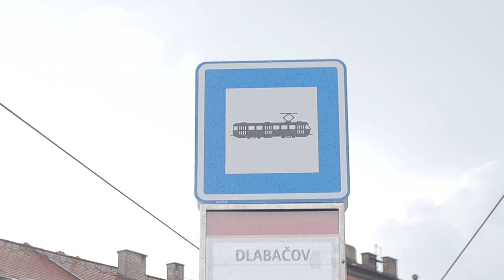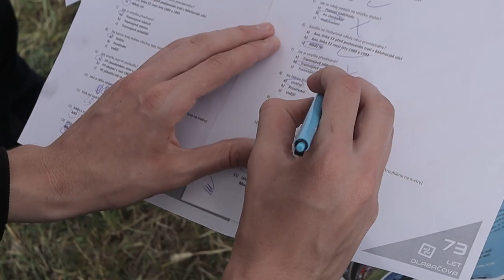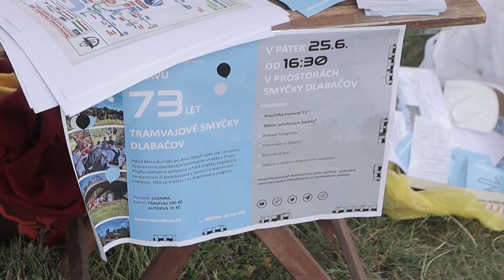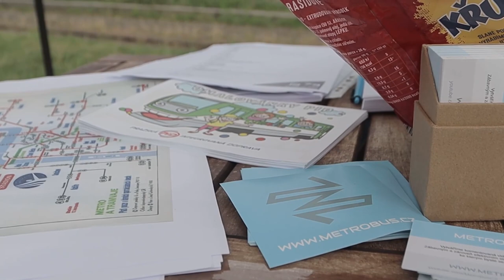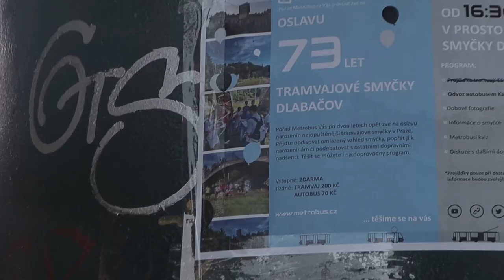Jak jsme oslavili 73. narozeniny smyčky Dlabačov | BEZ KOMENTÁŘE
Dlabačov oslavil své 73. narozeniny a my byli u toho. Rozvěsili jsme balónky, historické fotografie, vyplnili kvíz a zavzpomínali při tom na poutavé časy sokolských sletů, či rozproudili uzdu fantazie, jak by mohla budoucnost smyčky Dlabačov vypadat.

Těšíme se na vás zase příští rok!